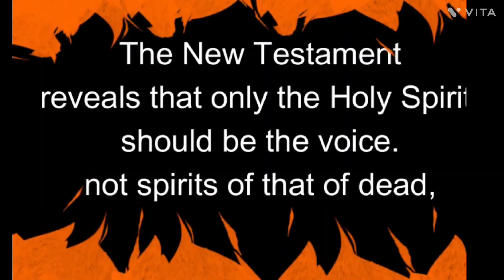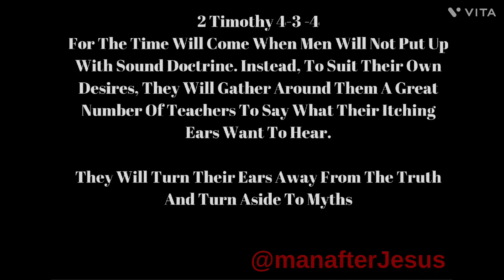False Prophet Jayanth David # Speaking To The Dead Man Spirit # Beware This Cult Preacher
The Man Who Speaks To The Dead Man (Pastor Abraham Charles). He is not anointed by the Holy Spirit, He is filled with Another Spirit, Another Gospel, and Another God.